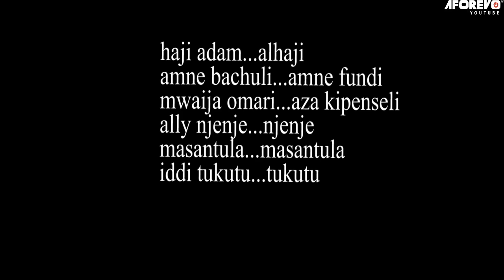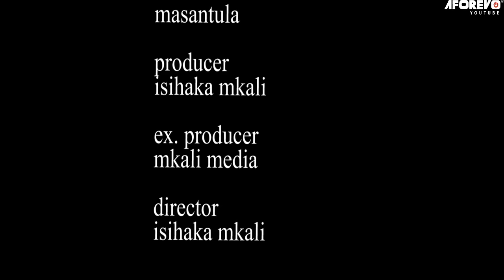Mwanamke Wa Buza | Latest Swahili Bongo Movie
A Bongo Movie Starring: Zaitun Hamiss, Hamidu Hemedi, Nambu Makhiad

Genre:  Urban \ Emotional Drama

Aforevo Title:  Mwanamke Wa Buza